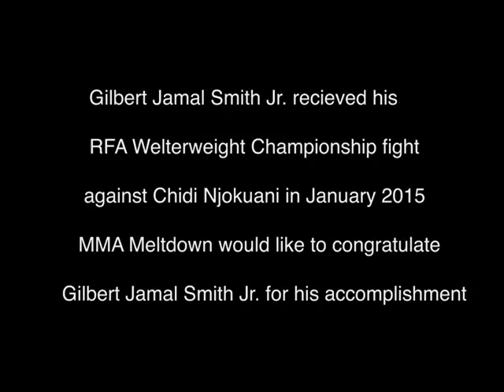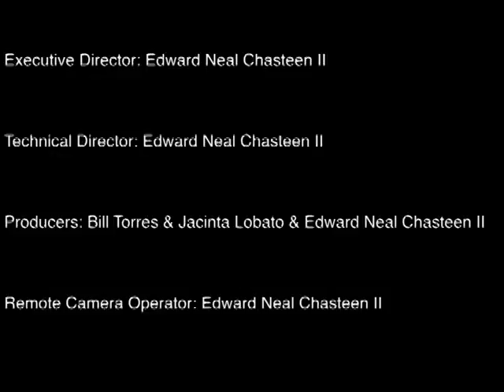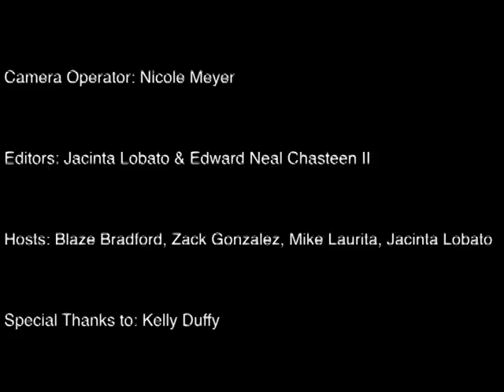MMA Meltdown TV EP1